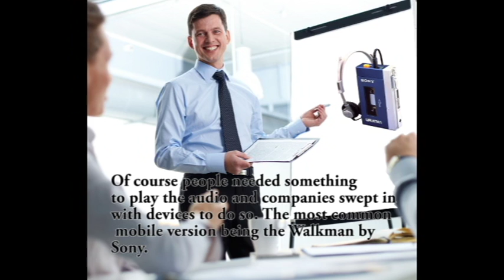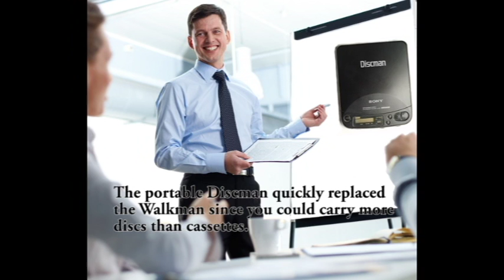A Brief History of the Cassette Tape